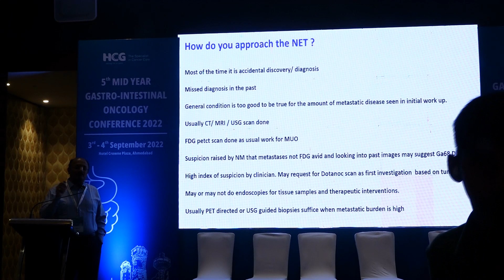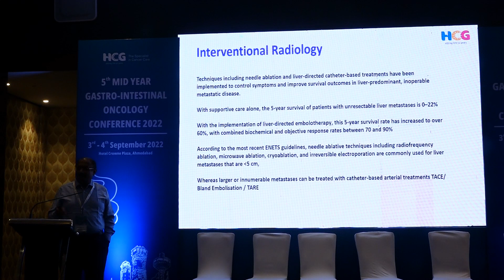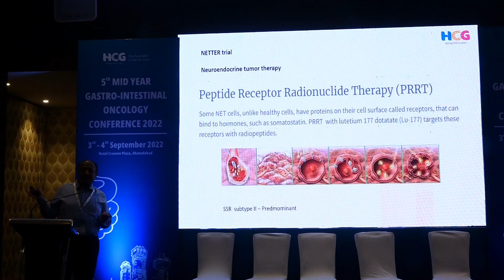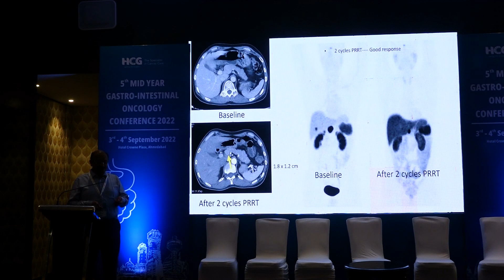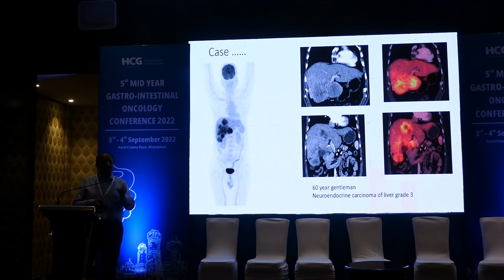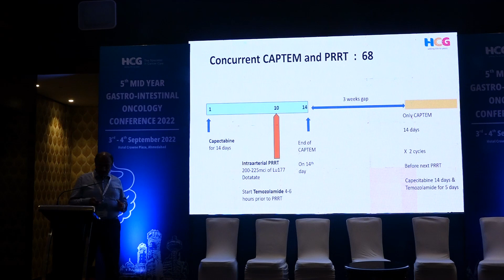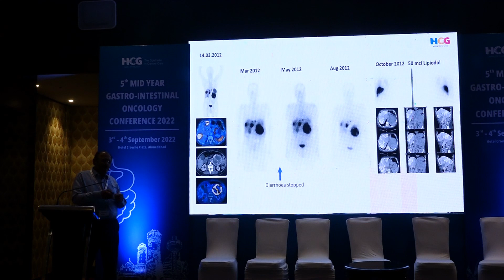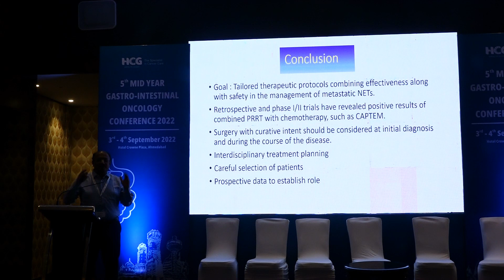PRRT - 1st line vs 2nd line and beyond for NENs | Dr. Viraj Laingia - Program Director